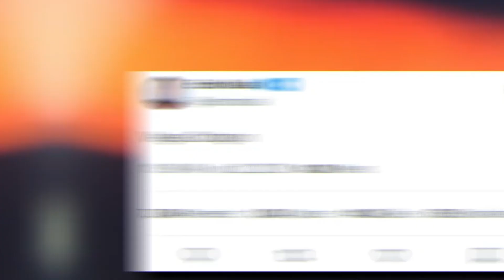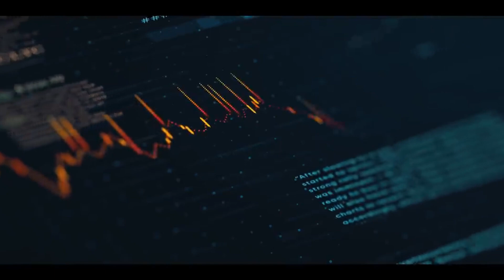Who Wins: Elon Musk or Mark Zuckerberg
Pease comment on tips, feedback and advice to providing better content.

Note: The video showcased is to serve  for educational, informational and entertaining purposes.